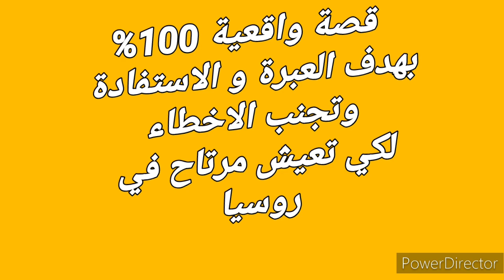الدراسة في روسيا.... كاد أن يدخل السجن و طردته الجامعة لهذا السبب ..